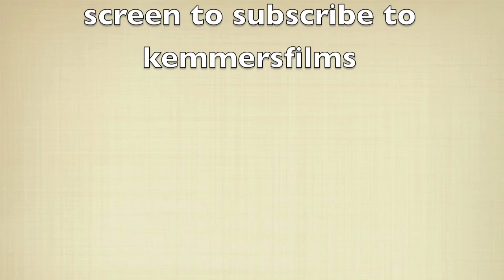Toonie Tuesday Bonus Scenes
Promo for my video Toonie Tuesday soon coming to Kemmersfilms.